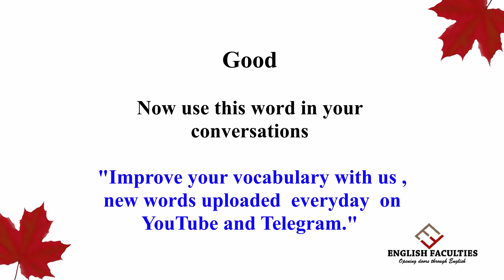PRONOUNCE THUMB | SPOKEN ENGLISH | NEUTRAL ACCENT | Learn to speak English the right way